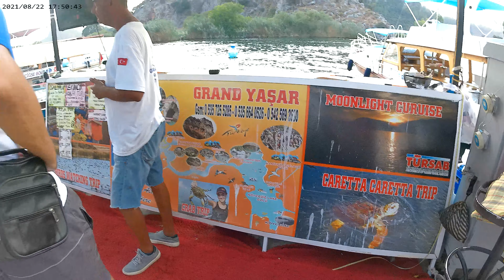DALYAN Sahili VLOG 196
KARAVAN PALAS Dalyan'da